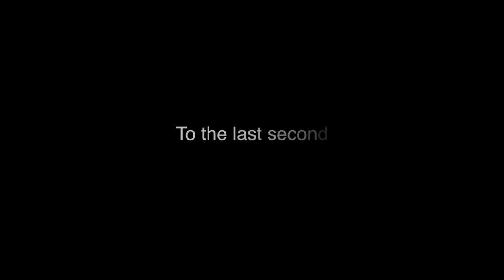CVCHS Ugly soccer 15-16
Short clip on the ups and downs of our memorable season.